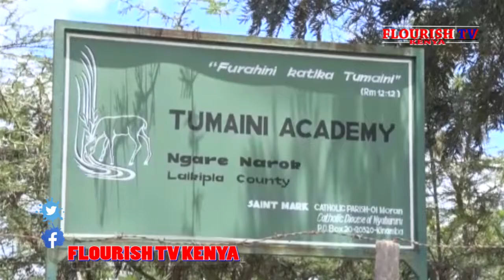PRIVATE SCHOOLS IN OL MORAN OPEN AS GOVT PROVIDES ARMED POLICE 24/7 | MORE NEEDS TO BE DONE